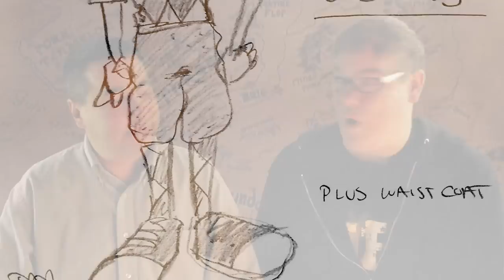Throbstarter - Fundraising Campaign for THE THROBBIT Movie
Our award-winning film team is raising funds for our next feature film THE THROBBIT shooting Summer 2013.

Previous film parodies are THE DORK OF THE RINGS and HARVEY PUTTER AND THE RIDICULOUS PREMISE which have screened at dozens of film fests and fan conventions worldwide.